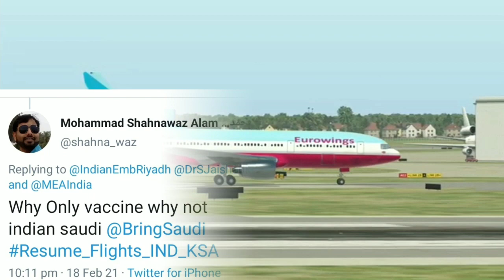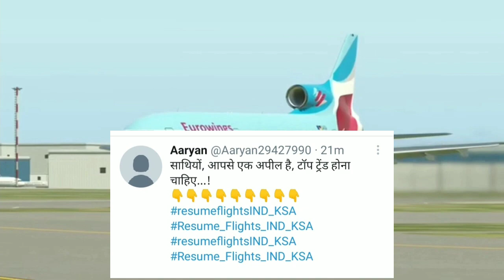INDIA TO SAUDI FLIGHT के लिए सोशल मीडिया पर चली मुहिम | कोरोना केस में आयी कमी से थोड़ी राहत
india saudi flight | सोशल मीडिया पर बुलंद हुई आवाज़ |कोरोना केस में आयी कमी |india saudi flight news|

india saudi flights news today updates
india to saudi via Dubai quarantine
saudi via dubai
saudi dubai flight news
saudi corona updates